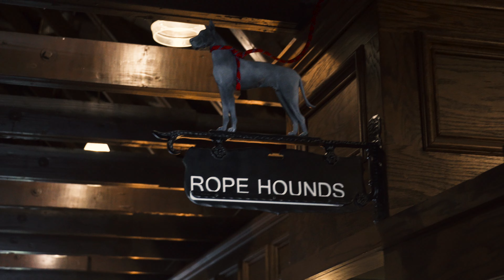Behind the Brand: Rope Hounds Dog Gear & Cold Beer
Want to know more about how Rope Hounds got started? Rex walks us through how he turned an idea into a small business.

Rope Hounds is a small, family-owned business in Bentonville, Arkansas, where we handcraft dog leashes and collars out of professional climbing rope for the ultimate in durability and safety for your pup.

We also have a dog-friendly bar and taproom - that's why we put a bottle opener on all of our leashes!

At Rope Hounds, we stand behind all of our products and are passionate about giving you and your dog a great experience.